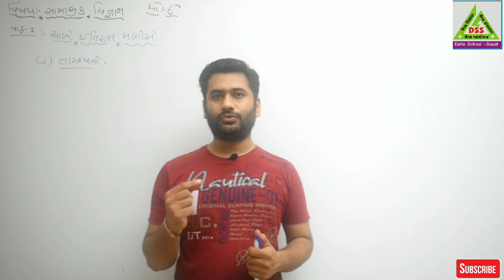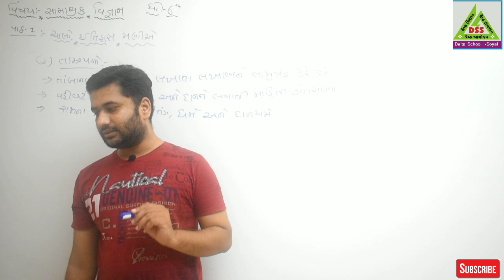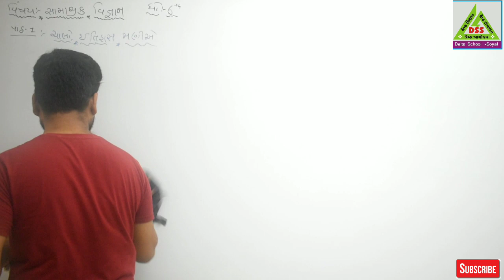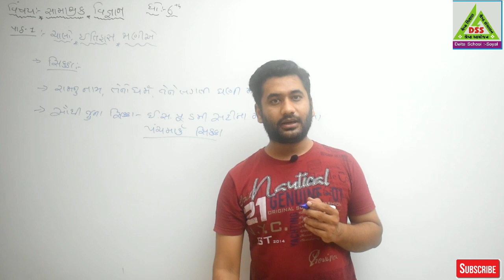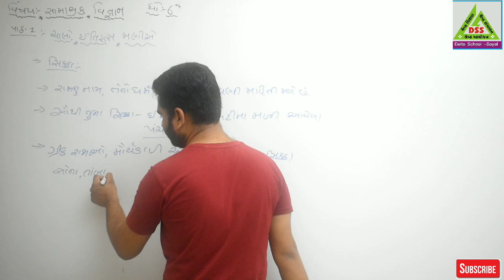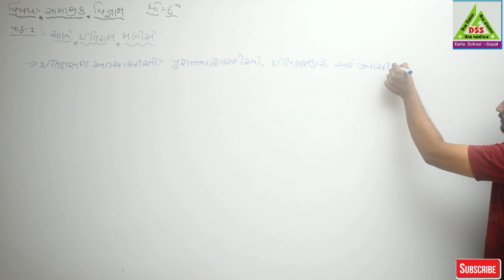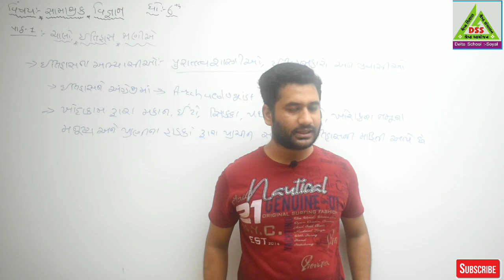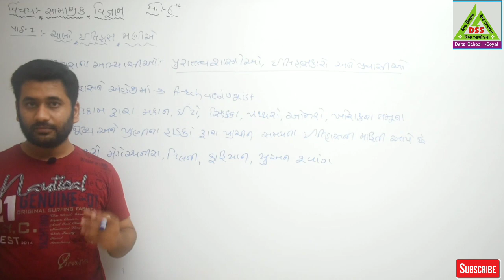Class - 06 Social Science 01.ચાલો ઇતિહાસ જાણીએ - 02 by Godhani Sir